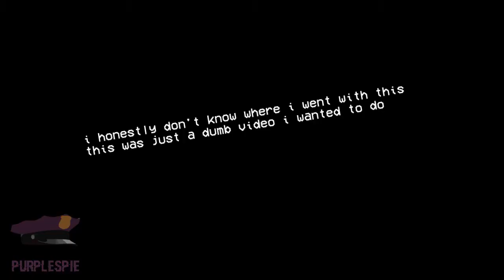[PurpleSpie GMOD Short] The Budget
A sorta parody of Dayshift at Freddy's. By god do I love this series. Also, kebab.

TTS voices provided by 15.ai

Koi no Disco Queen - Sega Sound Team (Yakuza 0 OST)

My Twitter --DO NOT MAKE ANY OF MY CONTENT NFTs OR OTHER CRYPT0CURRENCY ASSET OR I WILL SEND DMCA NOTICES.